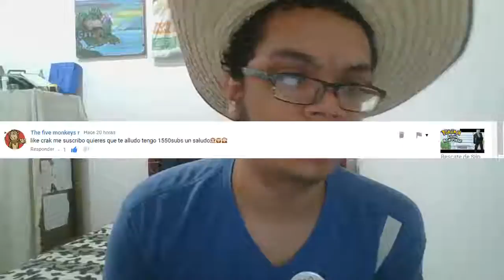La cacería de Twitter/Pokemon Rojo Fuego capítulo25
Hola a todos y todas, los invito a ver el vigésimo capítulo de Pokemon Rojo Fuego, espero que les guste.